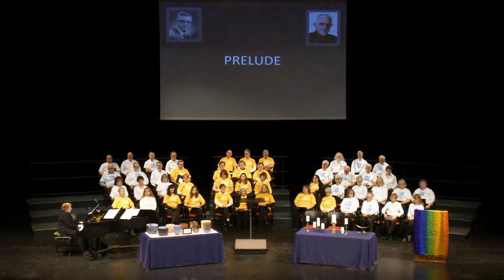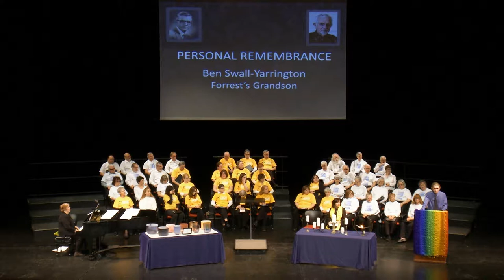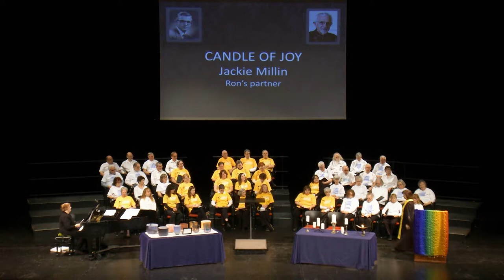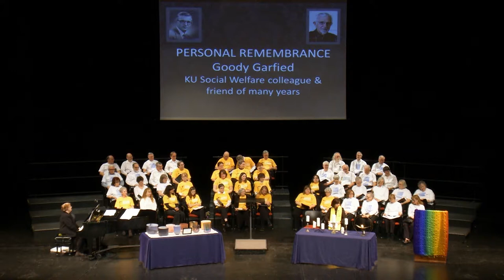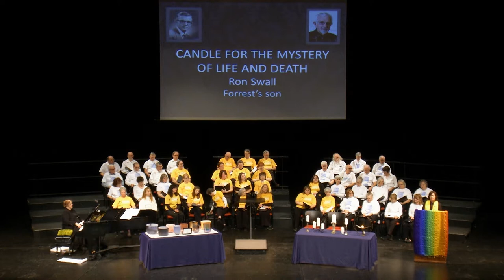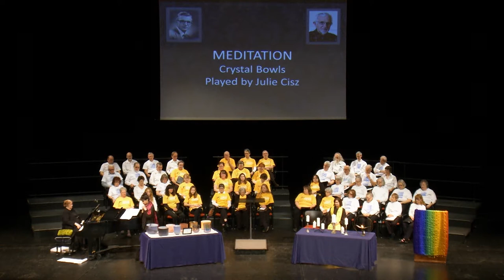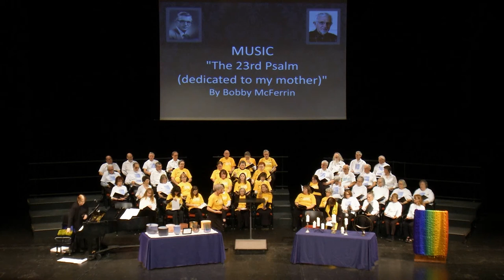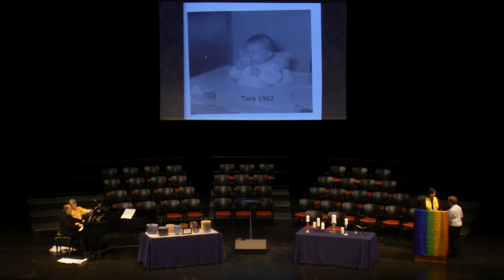Forrest Swall Memorial Feb 14 2015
The memorial service for Forrest Swall was held February 14, 2015 at the Lied Center of Kansas on the KU campus.